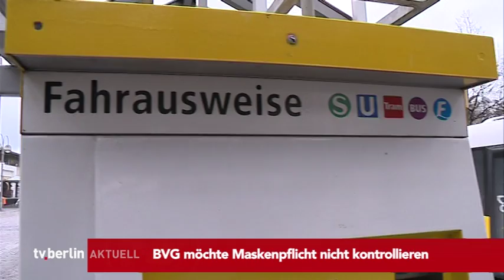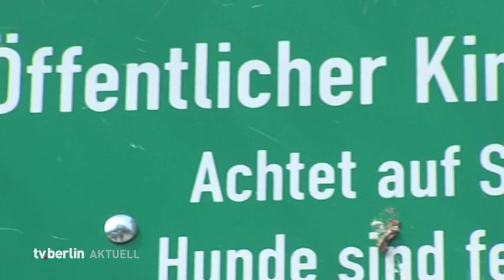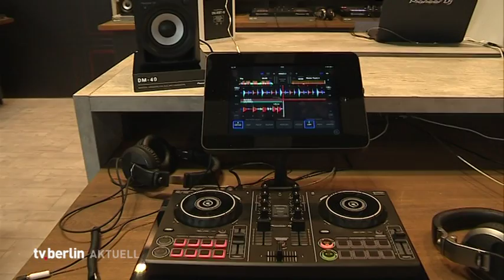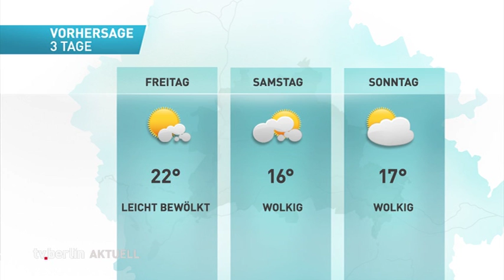tv.berlin Nachrichten vom 22. April 2020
Unsere Themen heute:

BVG möchte Maskenpflicht nicht kontrollieren
Bildungssenatorin Scheeres fordert Öffnung von Spielplätzen
Veranstalter der IFA arbeiten an Alternative
Corona-Krise senkt Kriminalitätsstatistik

Sprecherin / Schnitt: Klaudia Patacz